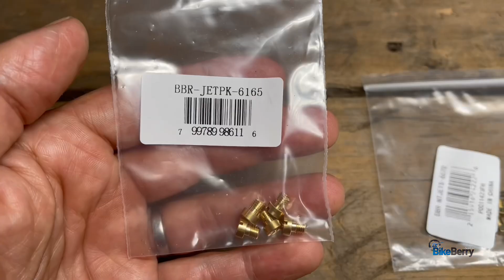Stop Guessing Your Carburetor Adjustments / Simple 2 stroke Jetting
To get a 2 Stroke motorized bike engine up and running it’s best you need to learn how to adjust the carburetor properly. By following along in the video you’ll learn exactly how’s to do just that! And it’s much simpler than you might think.

Everything you need to make your own Motorized Bicycle.